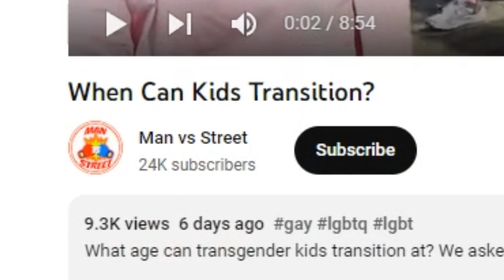She knows multiple people who detranstioned. Is transitioning reversible?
I stumbled upon this video on a Youtube channel named Man vs Street. A video called When can kids transition? In this video he interviews people on the street whether kids should be transitioning and be put on puberty blockers or hormones. I reacted to a portion of that video and what caught my attention is one man saying that puberty blockers are completely reversible and one woman who claims to know multiple people who have detransitioned.

The very fact that someone would know multiple detransitioners is worrisome. On one LGBT event for transpeople i attended some years ago, four of us detransitioned later on.

Is transition reversible? Are detransitioners happy with their results? In this video i used clips from videos of other detransitioners who share their experiences. Those detransitioners include KC, Shape Shifter and Ritchie Herron.